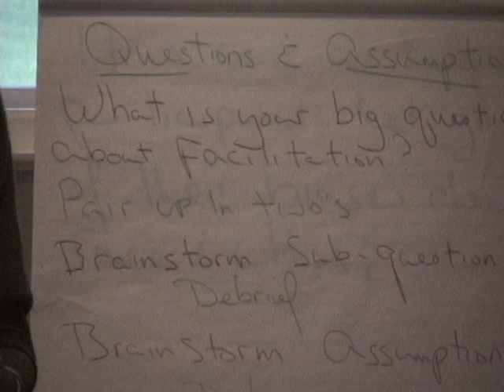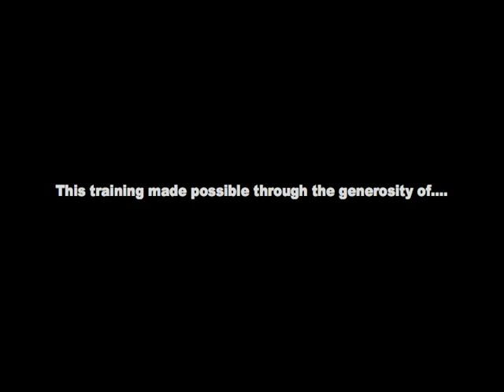Questions & Assumptions Part 2.dv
Daniel Baron, School Reform Initiative national trainer, debriefs the introduction of "questions and assumptions" during this session.  This Youth Voice Advocate training segment was part of a two day facilitator training in October, 2010.  It is an integral component of Vermont's "Youth and Adults Transforming Schools Together" initiative.  For more information or additional training clips, go